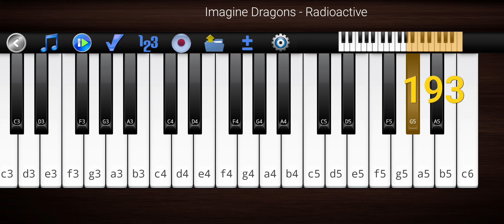Imagine Dragons - Radioactive by the Piano 🎹.